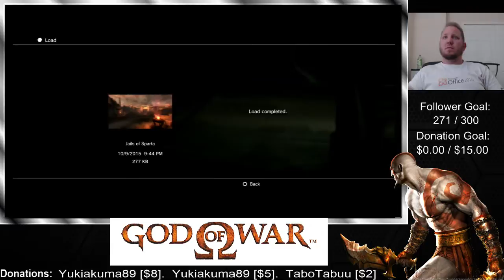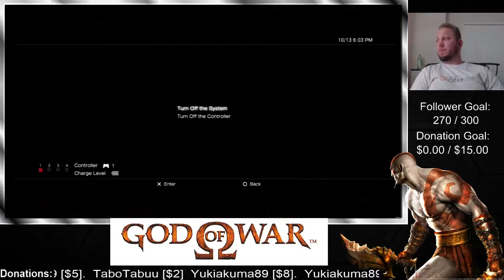God of War Part 7 | Road to 300 Followers